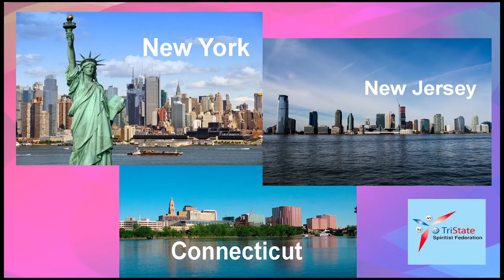DIVALDO FRANCO, Thank you!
The US Spiritist Movement thanks Divaldo Franco for his dedication and persistence in the work of disseminating Spiritism across the globe!. Video presented  by the USSF during Divaldo's virtual lecture to the US Spiritist Movement on June 14, 2020.